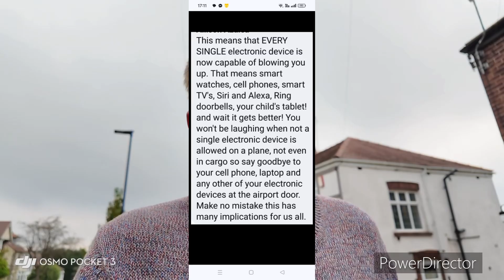What are the deep state up to now? Middle East issues divide the uk! Divide and conquer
What are the deep state up to now? Is there more to meets the eye with the latest Israeli mission?
On the surface of it it seems like a fantastic military operation on behalf of Israel!
Is that all it is? A genuine move in war? Is it all pre planned by an elite cabal? Is this going to be another problem, action solution event?
These events always seem to result in the general population losing more rights?
Or is it just as simple as divide and conquer.
That’s certainly working as everyone in the uk is totally divided over the issue in the Middle East.
Israel , Palestine, Middle East issues! Why is it such a big deal in the uk? Why does everyone need to chose a side? Does anybody in the uk really know what’s going on in the Middle East?
Let’s discuss and try and work it out together.